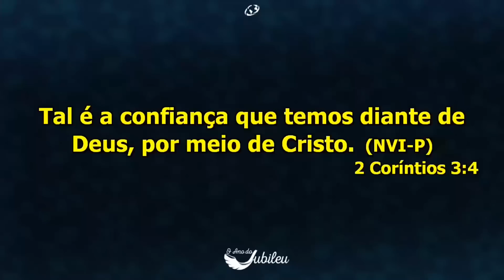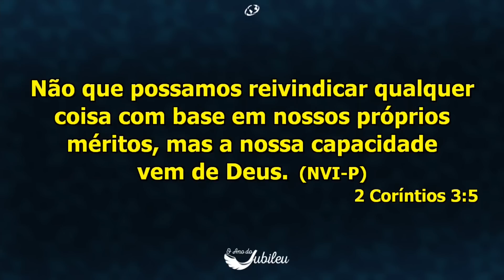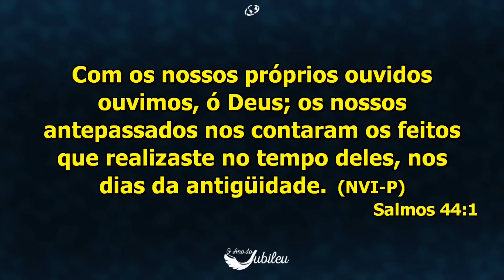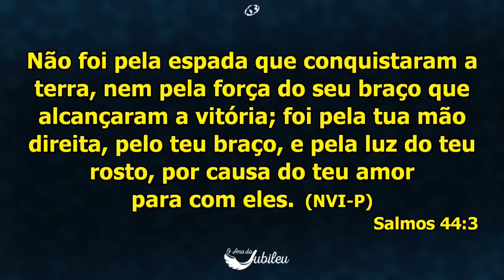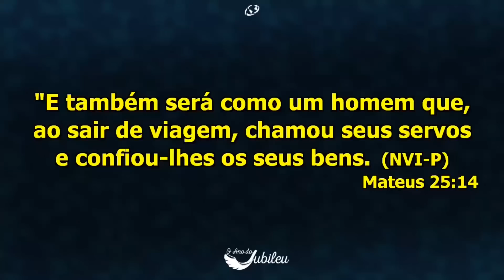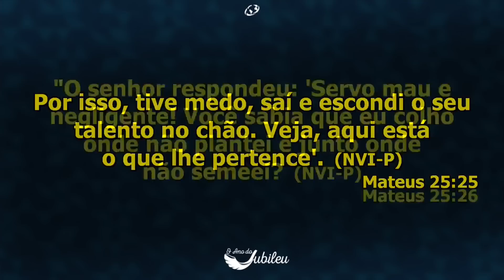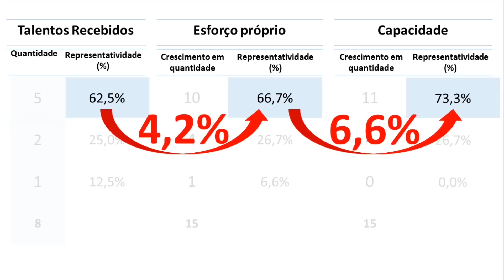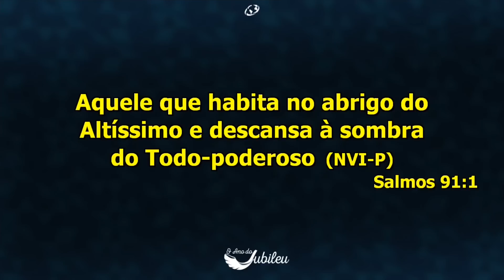A NOSSA CAPACIDADE - Pio Carvalho